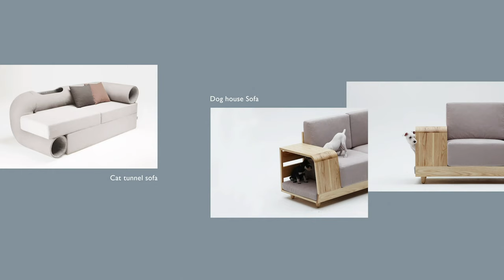[PT] 코스(COS) - 문승지(MUN SEUNG JI)